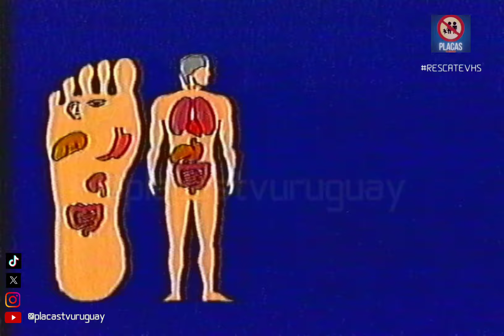La Tanda: Teledoce (1993) Incluye Telemundo, Estol y Telecompras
Para seguir sumando material perdido de la TV Uruguaya, nuevos RESCATEVHS y desenterrando imágenes no conservadas te pedimos apoyo👇